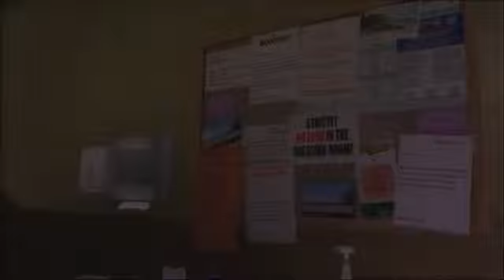Let's Play GTA 5 Singleplayer - #47 TREVOR'S STRIPCLUB!